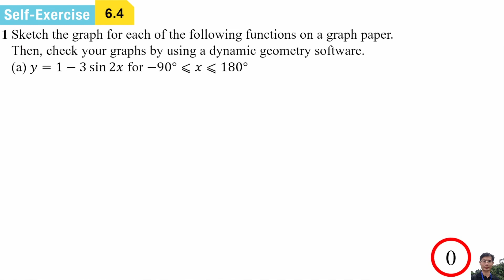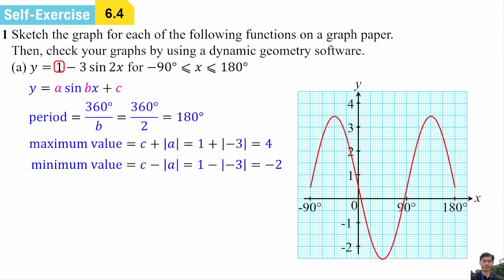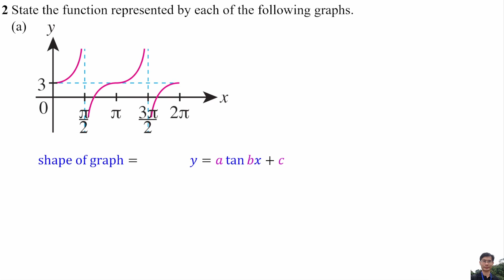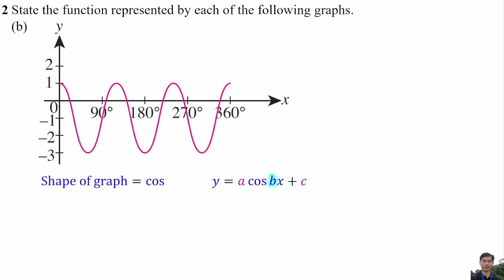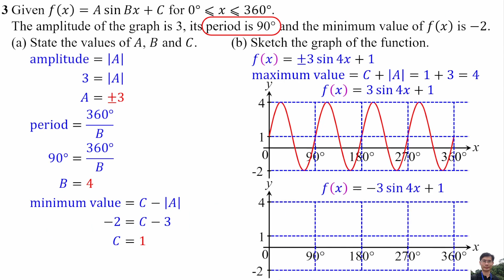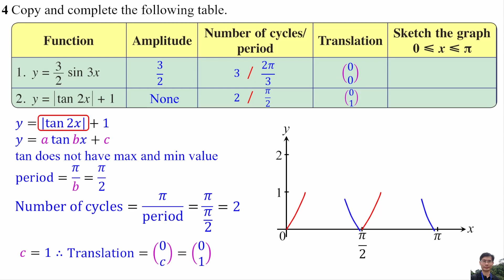Self-Exercise 6.4 - AddMath Form 5 Chapter 6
6.3 Graphs of Sine, Cosine and Tangent Functions
Self-Exercise 6.4

0:00 Title
0:05 Question 1
2:06 Question 2
3:40 Question 3
4:56 Question 4